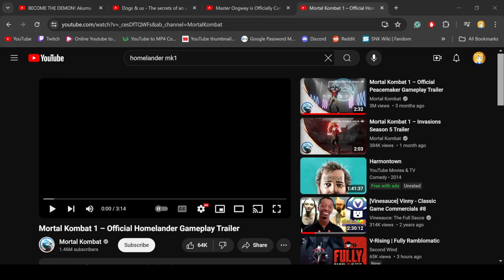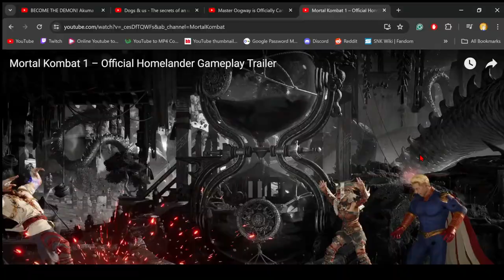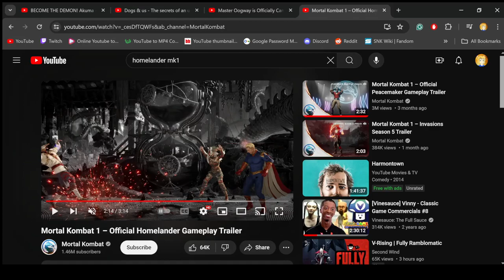Mortal Kombat Homerlander gameplay reaction